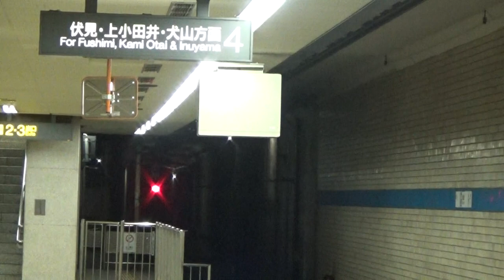【名鉄豊田線】100系115編成 普通上小田井行き 赤池到着